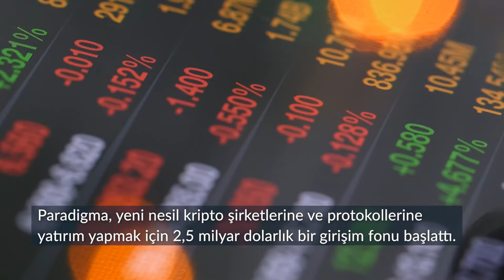Dakikalık Gündem | 16 Kasım 2021